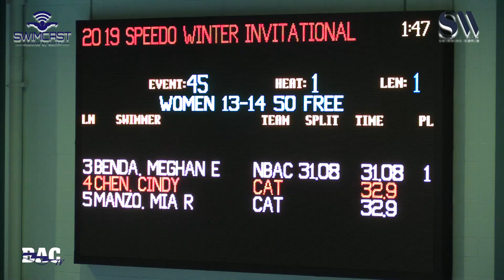Girls 13 14 50 Meter Free H1